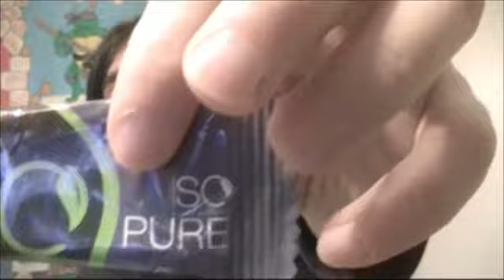HUH! mikä patukka